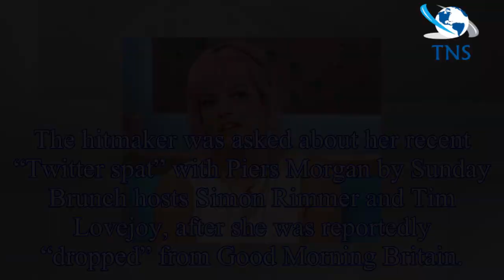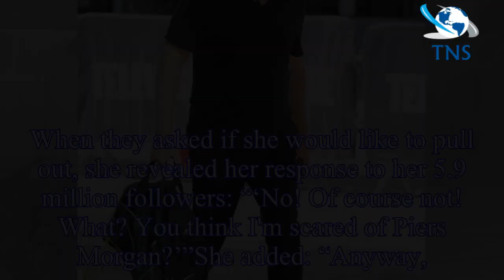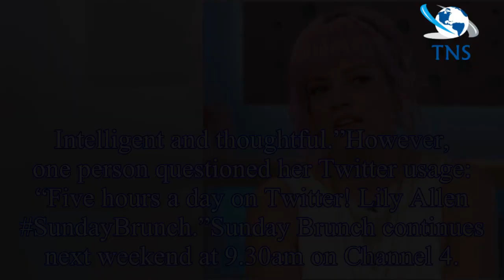Lily Allen: Piers Morgan branded a ‘bully’ by singer live on Sunday Brunch after GMB snub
The hitmaker was asked about her recent “Twitter spat” with Piers Morgan by Sunday Brunch hosts Simon Rimmer and Tim Lovejoy, after she was reportedly “dropped” from Good Morning Britain.